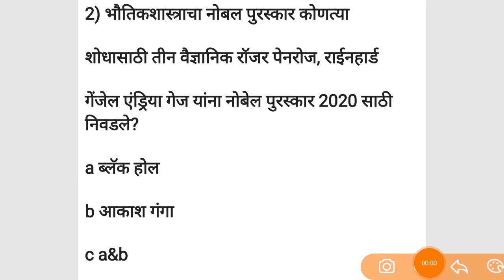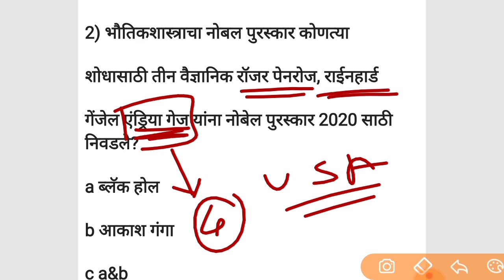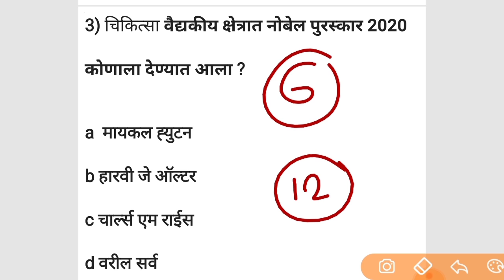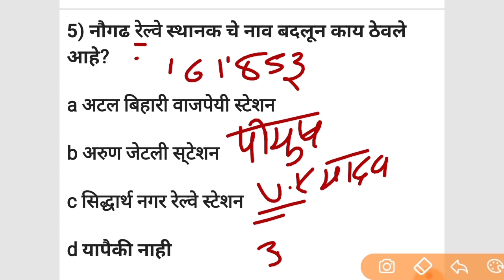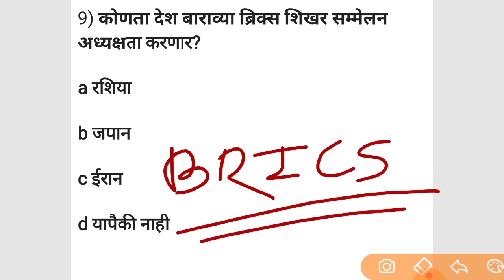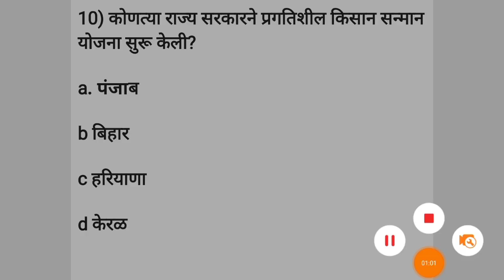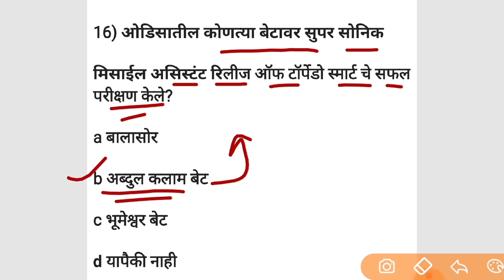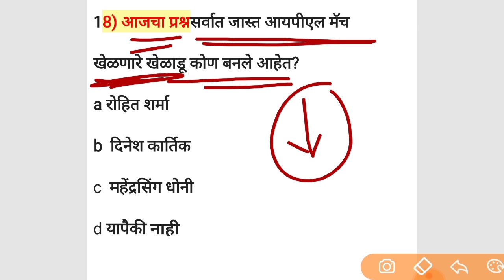October 2020 current affairs in Marathi, चालू घडामोडी